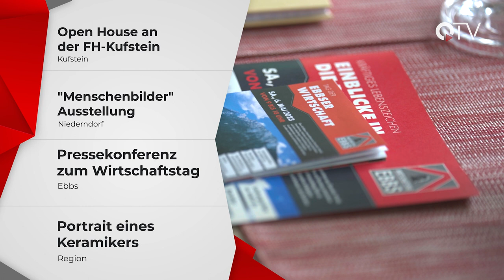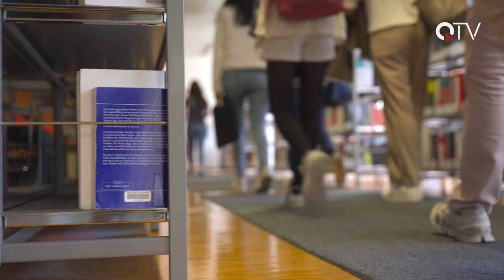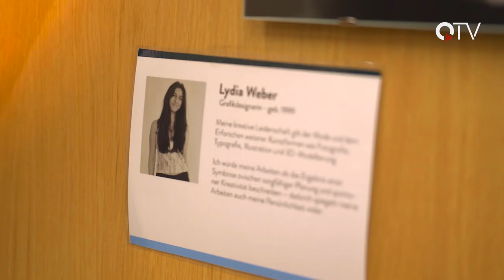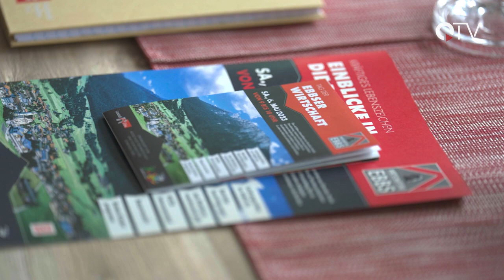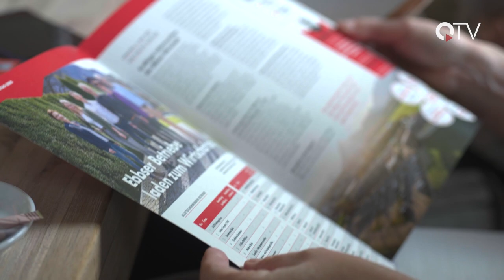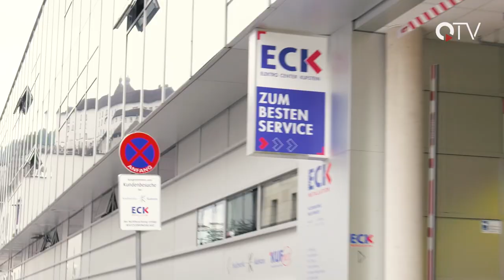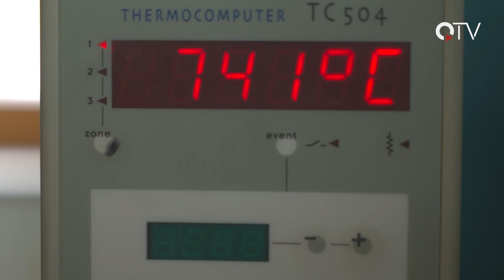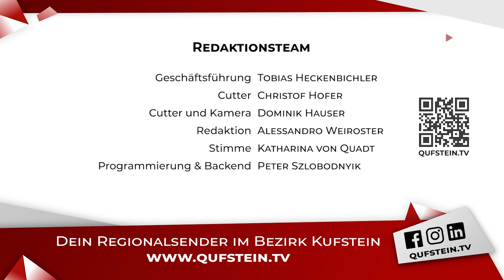Sendung KW18 - QUFSTEIN.TV - QTV Kufstein - Der Regionalsender im Unterland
Wir haben für euch wieder ein buntes Programm im Lokalfernsehen zusammengestellt:
▬ Inhalt ▬▬▬▬▬▬▬▬▬▬▬▬▬▬▬▬▬
00:00 Intro
00:30 Überblick
01:03 FH Kufstein lädt zum Open House
06:25 Vernissage Menschenbilder in Niederndorf
11:00 Eventtipps
13:20 Pressekonferenz zum Wirtschaftstag Ebbs am 6. Mai
17:07 Kinotipp der Woche
19:35 Keramiker Stefan Sagmeister erzählt von seinem Handwerk